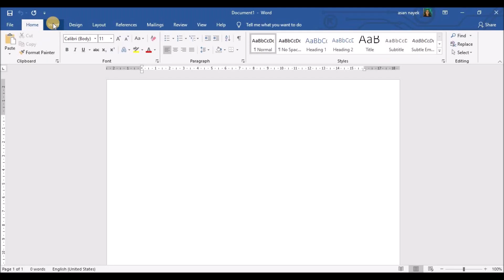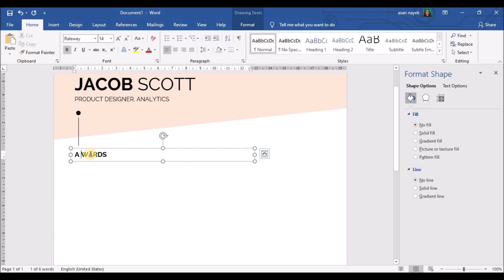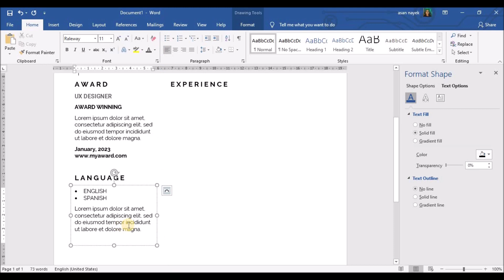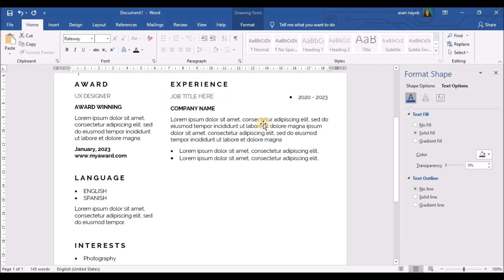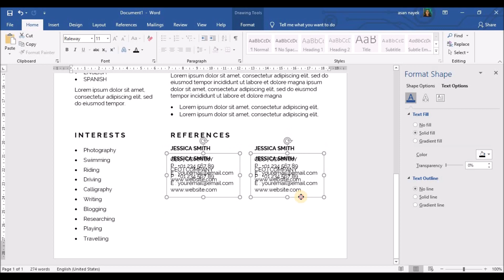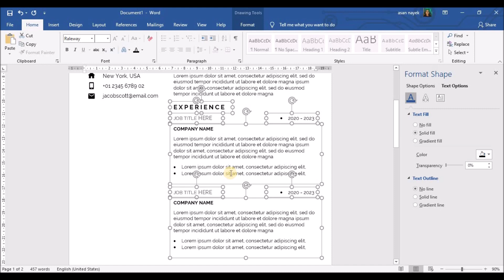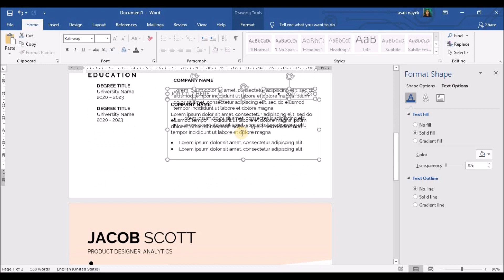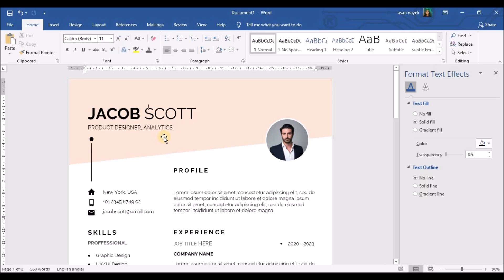Microsoft Word : How to Create a CV/RESUME template in MS Word : Download Template | ATS Friendly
Clean Modern and Professional Resume design. Fully customizable easy to use and replace color & text. Our mission is to un-boring your resume.
• Impress recruiters with professionally written resume
• Highlight skills valued by recruiters in your domain
• Attractive & Recruiter-friendly resume format

Go forth, and get hired.

Microsoft Word : How to Create a CV/RESUME template in MS Word : Download Template

⚡️ NOTEWORTHY

Carefully designed to a grid
Neatly organized files
Paragraph & Character Styles for easy updating in all software

� SOFTWARE REQUIREMENTS:

PC: Microsoft Word